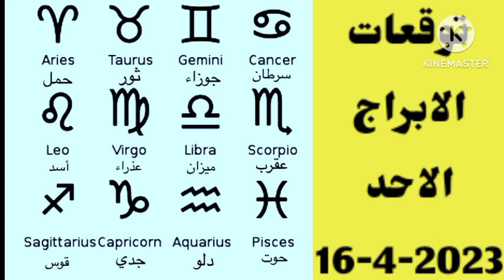برج الثور غداً // الاحد 16 ابريل 2023 // توقعات برج الثور اليوم الاحد ١٦-٤-٢٠٢٣ // الثور 16/4/2023